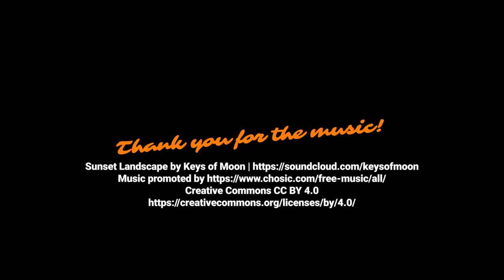Relaxing Watercolor Demonstration Blue Daisies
Experience a calming art meditation through watercolor. This full watercolor demonstration will help you to relax and inspire your next creation. Paint along or relax and enjoy watching the painting come into creation.
Supplies used:
Canson Watercolor Paper
Mijello Mission Gold Watercolor Paint - Yellow Ochre
Mijello Mission Gold Watercolor Paint - Peacock Blue
QOR Watercolor Paint - Paynes Gray
Princeton Heritage Watercolor Brush, 6 round and 4 round
Uni-ball Signo White Ink Pen